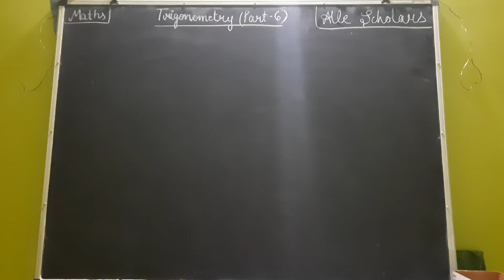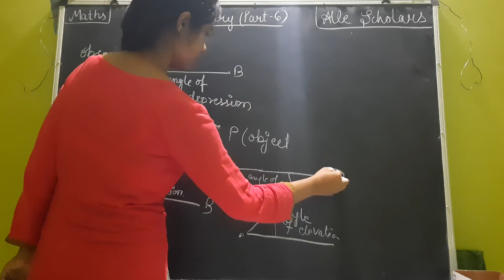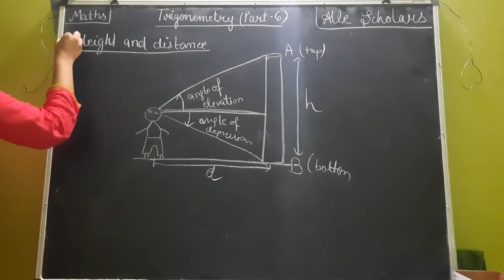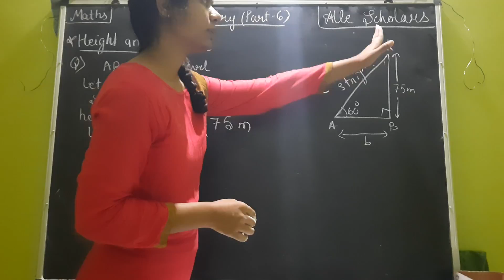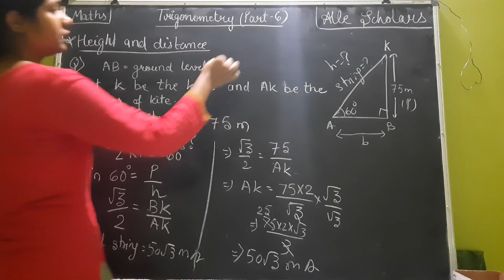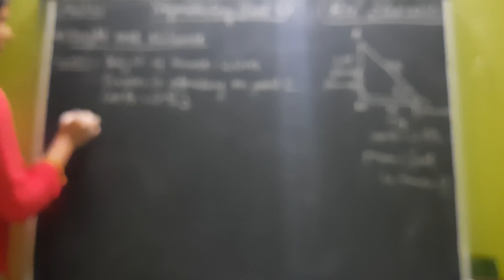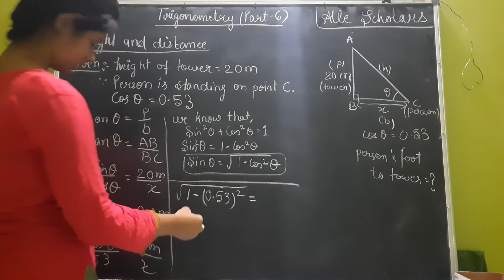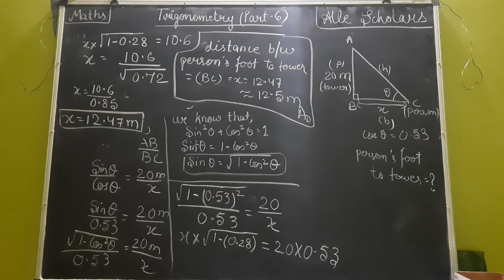part 6b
Alle Scholars Classes